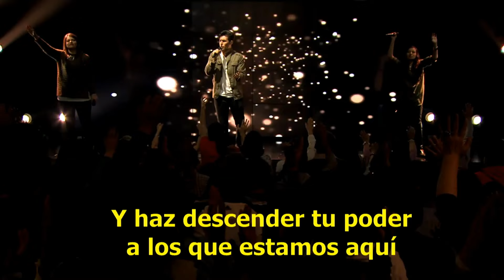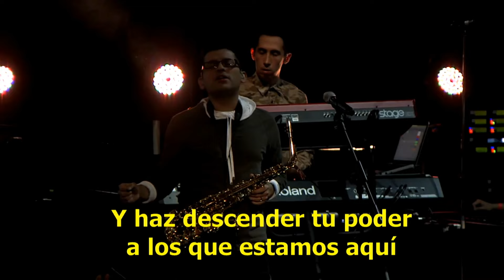Creo En Ti - Su Presencia (Julio Melgar)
Autor: Julio Melgar - Año: 2013 - Intérprete: Germán Mariño (Su Presencia)

Quiero levantar mis manos
Maravilloso Jesús, milagroso Señor
Solo llena este lugar de tu presencia
Y has descender tu poder a los que estamos aquí

Creo en ti Jesús, y en lo que harás en mi
En mí. en mi

Recibe
Toda la gloria
Recibe
Toda la honra
Precioso hijo de Dios

Recibe
Toda la gloria
Recibe
Toda la honra

Solo llena este lugar con tu presencia

Recibe
Toda la gloria
Recibe
Toda la honra

Recibe
Toda la gloria
Recibe
Toda la honra

Recibe
Toda la gloria
Recibe
Toda la honra